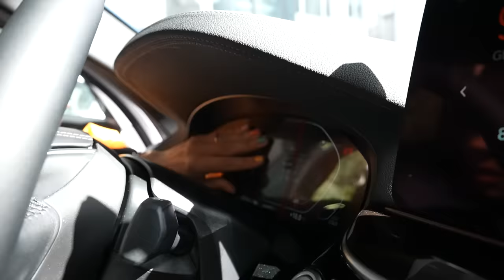Yeni Arabamızı Aldık İsmi Kabak ! Kirvesi@dogankabak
Evet yeni arabamızı aldık . Ceyda Kasabalı için sürpriz bir araba oldu acaba beğenecek mi ? . Bu videoda bize eşlik eden Doğan Kabak'a çok teşekkürler. İlk kullanımı Fırat Albayram gerçekleştirememiş olsa da keyfini arka koltukta çıkarttı. Bmw 520i 2021 model aracımızın tüm özellikleri ve Ceyda ile olan sınavı ayrıntılarda iyi eğlenceler.